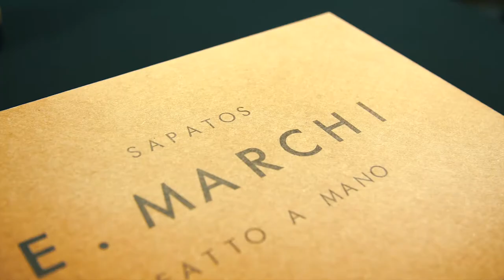Pedro Silva x Elisa Demarchi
Customização de um sapato em collab com a Sapatos E. Marchi @sapatosemarchi.
Sapato italiano em couro fabricado em Blumenau SC.

-Produção:
Pedro H. Limas - @phl.photo
Pedro Silva - @pedrosilva.art

-Montagem: Lucas Pasold - @lucaspasold

-Roteiro: Pedro H. Limas @phl.photo

-Filmagens: Pedro H. Limas @phl.photo

-Fotografia: Pedro H. Limas @phl.photo

Edição e finalização: Lucas Pasold @lucaspasold